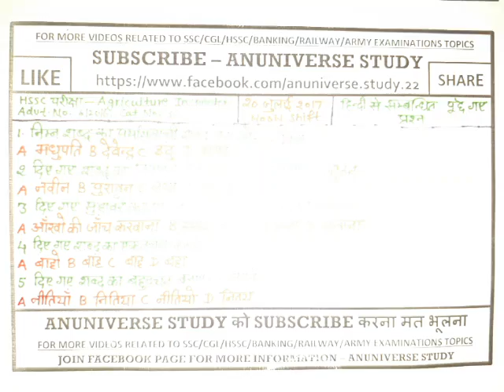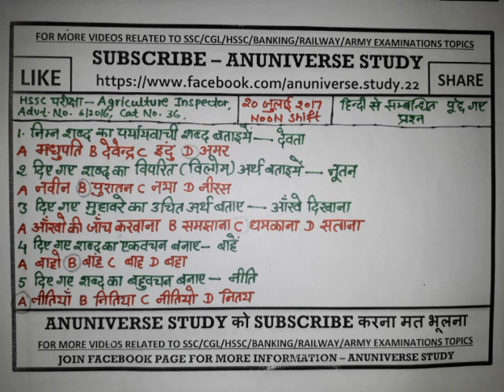20 JULY 2017 HSSC PAPER - AGRICULTURE INSPECTOR - ANUNIVERSE STUDY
हिन्दी से सम्बंधित पूछे गए 05 प्रशन
20 JULY 2017 HSSC PAPER
AGRICULTURE INSPECTOR - NOON SHIFT
 ADVT. NO. 06/2016, CAT. NO. 36